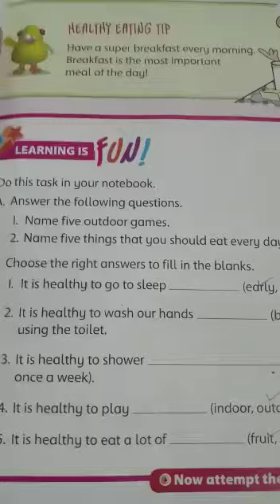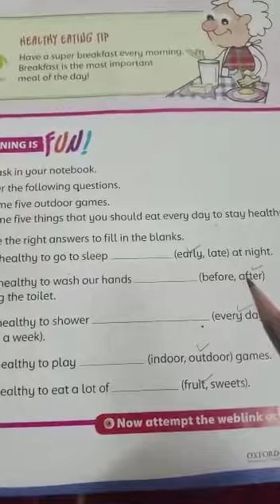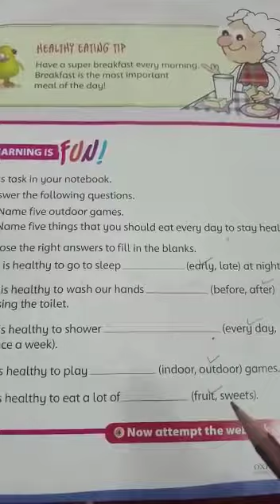I-SCI - Chp 1 (Exercises)